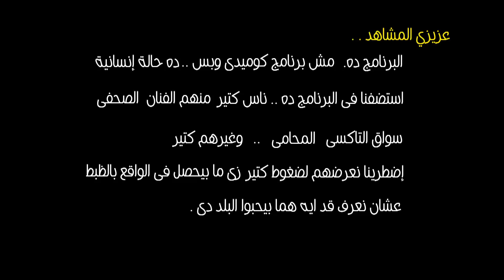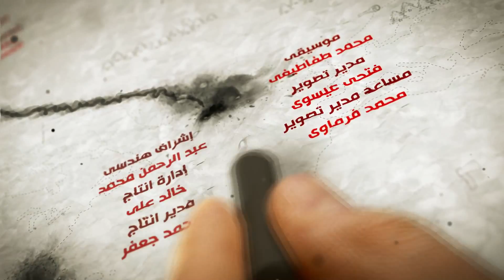حصري برنامج الجاسوس الحلقة الخامسة الجزء الاول